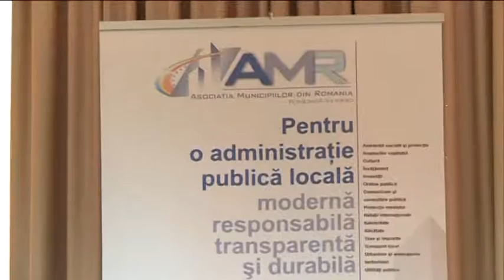Sedinta AMR Resita